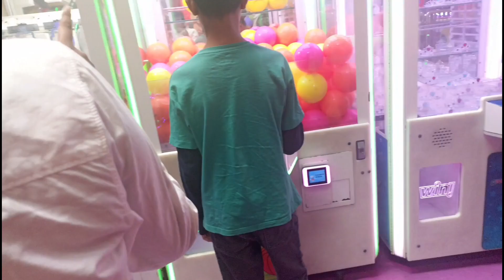बहुत ही खतरनाक झूला झूलामें बहुत मजा आयाmrpankajfun